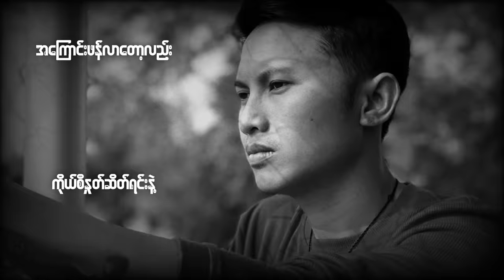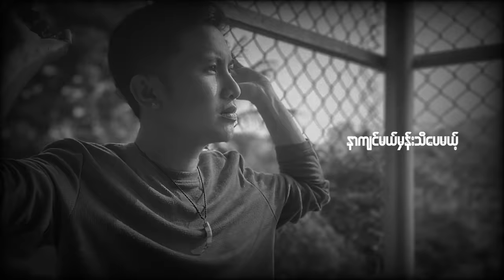နှုတ်ဆက်လမ်းခွဲ - ကောင်းကောင်း၊ ဖြိုးပြည့်စုံ (Kaung Kaung & Phyo Pyae Sone )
နှုတ်ဆက်လမ်းခွဲ - ကောင်းကောင်း၊ ဖြိုးပြည့်စုံ
တေးရေး-ခိုင်နိုး ၊ Band-Silver Gold band

ခုလိုအချိန် စိတ်အနှောက်ယှက် ဖြစ်သွားခဲ့ရင် ကြိုတင်တောင်းပန်ပါရစေ

ကျနော့် မှာ သီချင်းအသစ်ထွက်ဖို့ အစီစဉ် မရှိပေမယ့်
2020 ကတည်းက producer စီစဉ်ထားခဲ့တဲ့ producer အပိုင် သီချင်းလေးမို့ ယခုကာလ ထွက်လာခဲ့ပါတယ်
ထွက်လာပီးတော့လည်း
တခြား YouTube channel တွေက သီချင်းလေးကို တင်ထားကြပီမို့
ကိုယ်ပိုင် channel မှာ register ရှိချင်ရုံပြန်တင်ပေးခြင်းကို နားလည်ပေးဖို့ တောင်းပန်ပါတယ်ခင်မျ

(မူရင်း version မှာ sponsored များပါဝင်နေလို့ သီချင်းလေးကို lyric video version လေး ပြန်လည် ပြုလုပ်ထားပါတယ် )
Zawgyi
ႏႈတ္ဆက္လမ္းခြဲ - ၿဖိဳးျပည့္စုံ၊ ေကာင္းေကာင္း
ခုလိုအခ်ိန္ စိတ္အေႏွာက္ယွက္ ျဖစ္သြားခဲ့ရင္ ႀကိဳတင္ေတာင္းပန္ပါရေစ

က်ေနာ့္ မွာ သီခ်င္းအသစ္ထြက္ဖို႔ အစီစဥ္ မရွိေပမယ့္
2020 ကတည္းက producer စီစဥ္ထားခဲ့တဲ့ producer အပိုင္ သီခ်င္းေလးမို႔ ယခုကာလ ထြက္လာခဲ့ပါတယ္
ထြက္လာပီးေတာ့လည္း
တျခား YouTube channel ေတြက သီခ်င္းေလးကို တင္ထားၾကပီမို႔
ကိုယ္ပိုင္ channel မွာ register ရွိခ်င္႐ုံျပန္တင္ေပးျခင္းကို နားလည္ေပးဖို႔ ေတာင္းပန္ပါတယ္ခင္မ်

(မူရင္း version မွာ sponsored မ်ားပါဝင္ေနလို႔ သီခ်င္းေလးကို lyric video version ေလး ျပန္လည္ ျပဳလုပ္ထားပါတယ္ )

🎤🎤🎤Link TikTok🎤🎤🎤
🎤At Thair Na Lone Ma Shi Tae Lu
🎤Bet Sone Htoo Chon (2) - Phyo Pyae Sone & Mi Sandi
🎤Maung A Yin Lat Mhat Htoe - Phyo Pyae Sone + Jewel
🎤Nae Yet Tine Second Tine - Phyo Pyae Sone + Phoo Phoo Thit
____▼Listen and download music▼____
_Lat Ta Law Hlote Shar Mhu